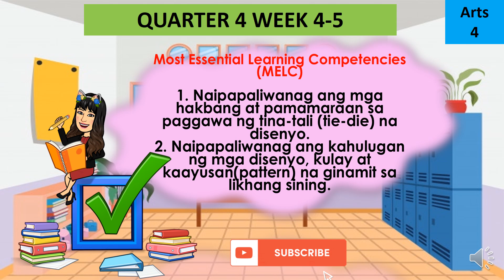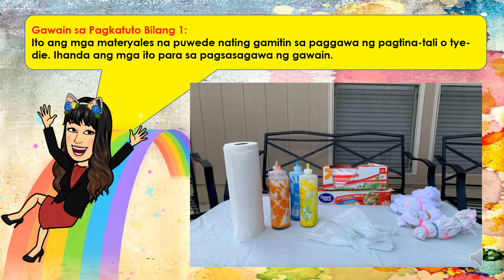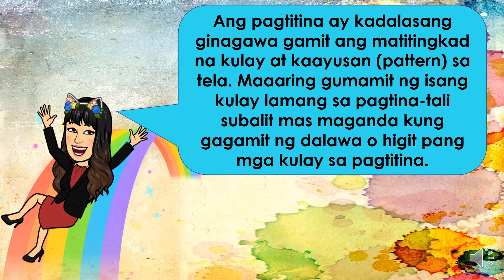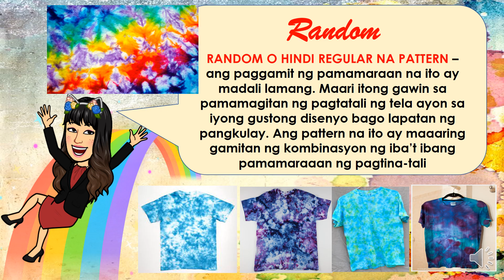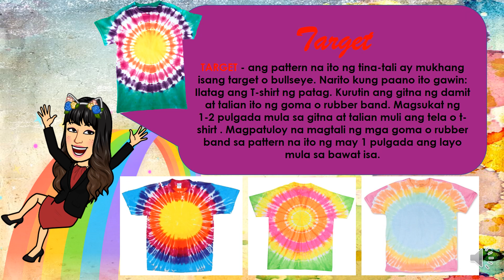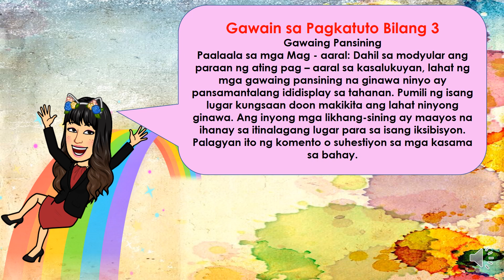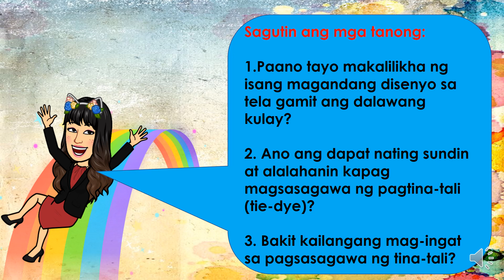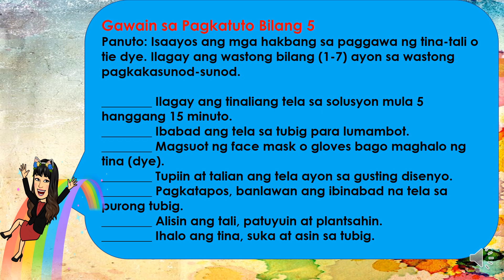Arts 4 Quarter 4 Week 4 and Week 5||Disenyo ng Tela || Paggawa ng TIna tali o Tie die||Teacher Aika